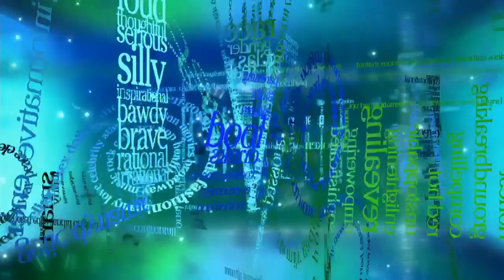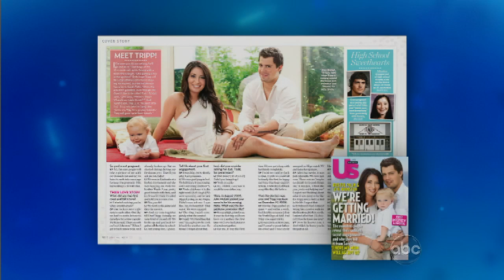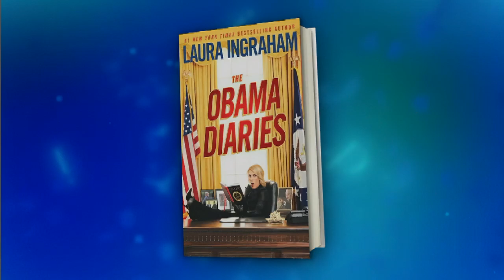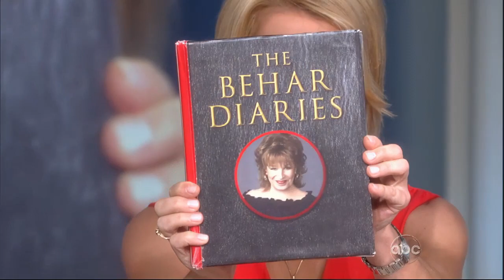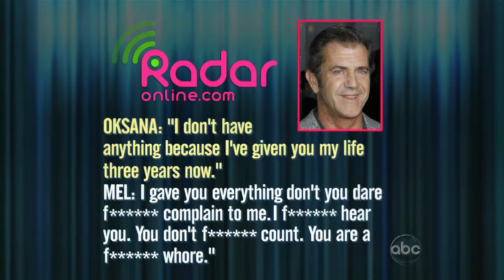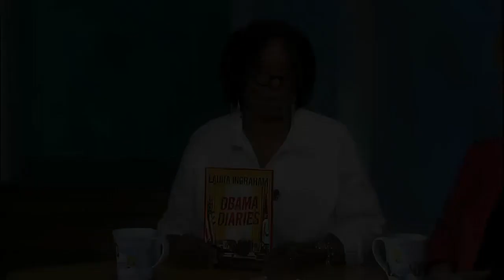Laura Ingraham Co-Hosts / James Brolin / Cindi Berger (Aired: 07/14/2010)